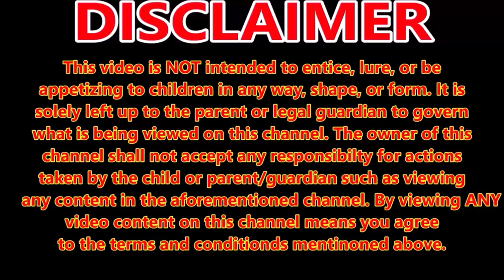Garden Update...That's Right I Said GARDEN Update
I never thought I would be doing a garden update in January.